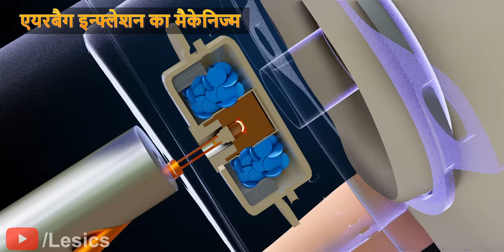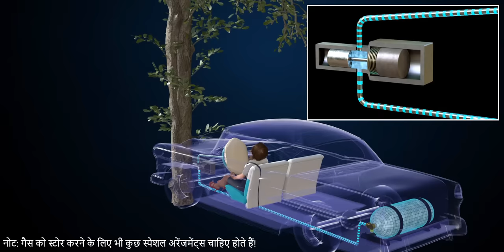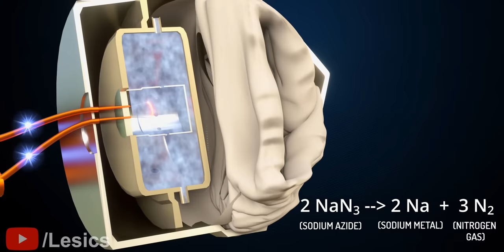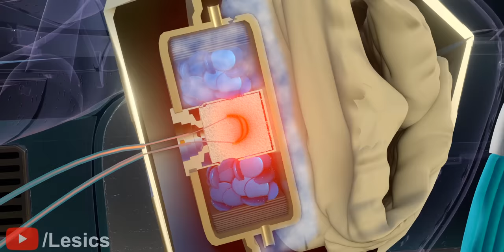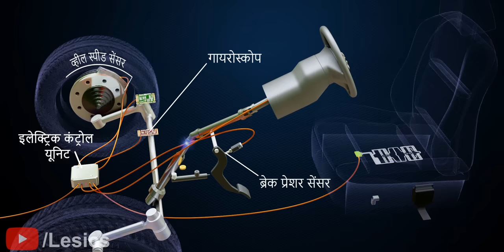Airbag | ये कैसे काम करते हैं?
एयर बैग्स की इंजीनियरिंग काफी अमेजिंग है। चलिए डिटेल मे एक्सप्लोर करते हैं कि यह कैसे काम करते हैं।